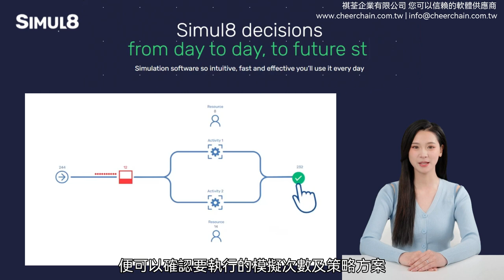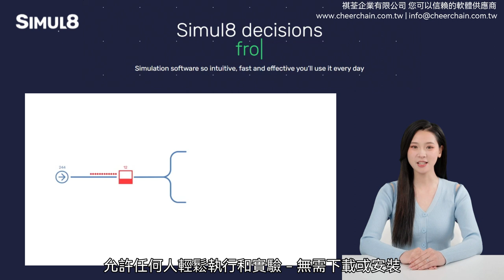祺荃企業有限公司 - Simul8 系統模擬軟體介紹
Simul8 是一個用於 離散型事件 模擬 的電腦軟套裝體。它讓使用者能建立一個針對真實系統的 視覺化 模型，能在螢幕上直接繪圖標示。各種工作站、物體也能在畫面上表現出來，當模型完成後，便可以開始執行模擬。系統內的物件流動在模型上是通過動畫模擬，讓我們掌握真實的物件流動。當模型的構造確定後，便可以確認要執行的模擬次數及策略方案，來得到一系列具有統計意義的數據。通常計算的統量是平均等待時間、設備的使用率、資源的使用率等。